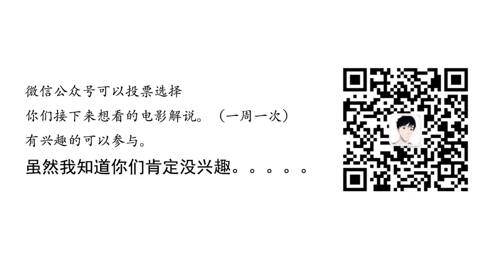【神烦】好朋友死后，我继承了他的女朋友，村上春树成名作《挪威的森林》。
好朋友死后，我继承了他的女朋友，村上春树成名作《挪威的森林》。